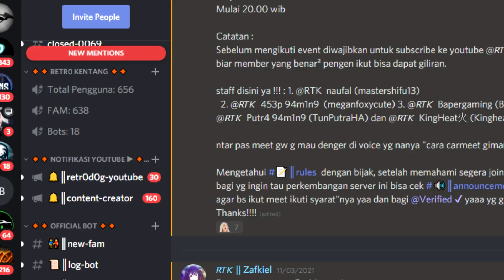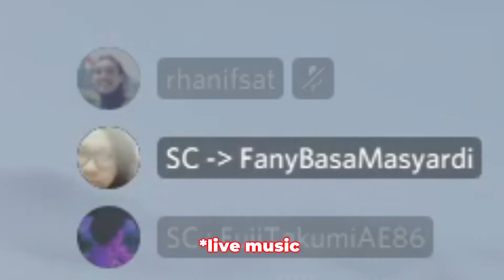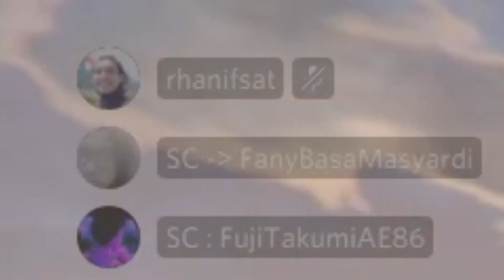BALAPAN PAKE VW KODOK TRACK BUILD !! Ft. Discord Retro Kentang - GTA 5 Indonesia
Hai temen - temen jadi hari ini gua akan main GTA Race alias GTA Balapan dengan mobil BF Weevil alisa VW Kodok !!! Yuk kita cek keseruannya!!
Music I Frequently Used In My Videos :
Mabar Kuy :
Follow TikTok gua plis : @komputerkentang